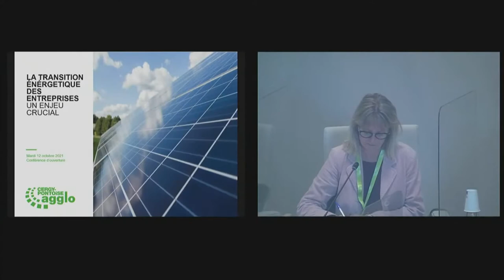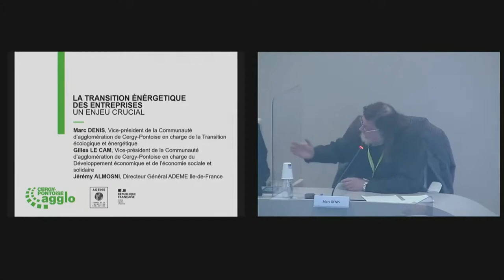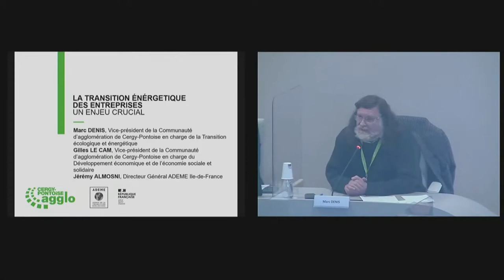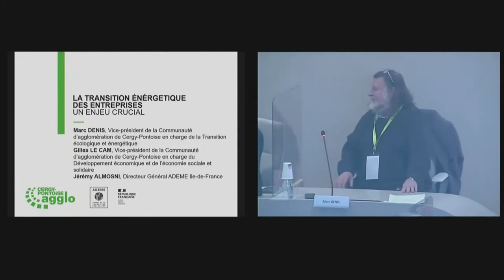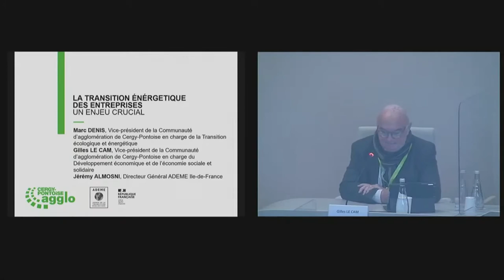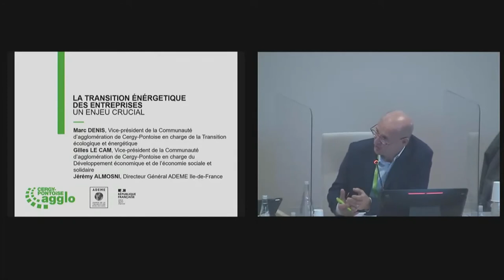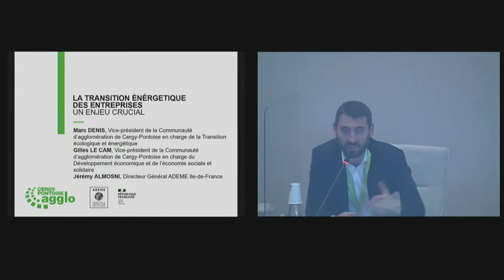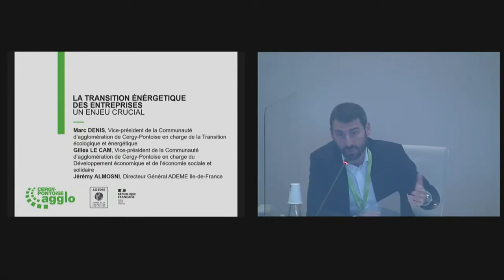Introduction - La transition énergétique des entreprises : Un enjeu crucial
Le 12 octobre, la Communauté d’agglomération de Cergy-Pontoise et ses partenaires organisaient des rencontres et conférences pour aider les TPE et PME à financer leur transition énergétique. Voici l’introduction de cette demi-journée, ponctuée de 3 conférences.